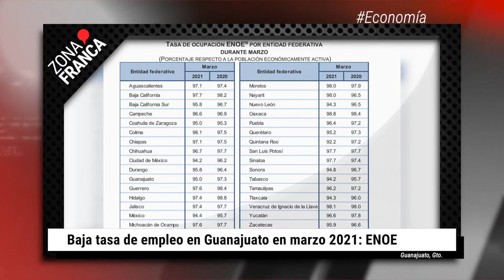Inmunidad parcial, posible causa de estabilidad en contagios | BrevesDeLaZona📰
Este es el resumen de LoMásDestacadoDeLaSemana
- Guanajuato sigue el patrón de violencia de otros estados hace 10 años.
- Denuncias por extorsión se incrementan en Guanajuato.
- Consejo Estatal reporta 26 agresiones contra periodistas y activistas en un año.
- Cae la tasa de empleo en Guanajuato durante marzo.
- Hallan fosa clandestina, ahora en Juventino Rosas.
- Inmunidad parcial, posible causa de estabilidad en contagios de Covid-19.